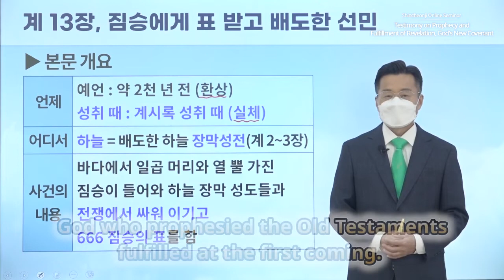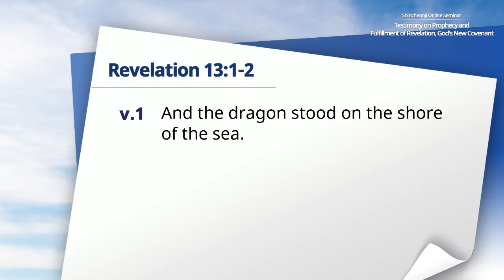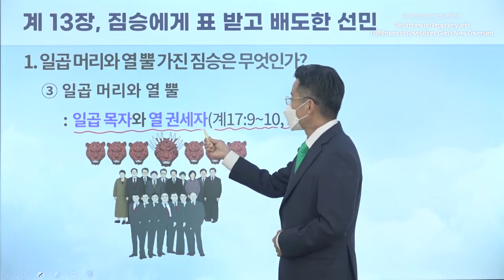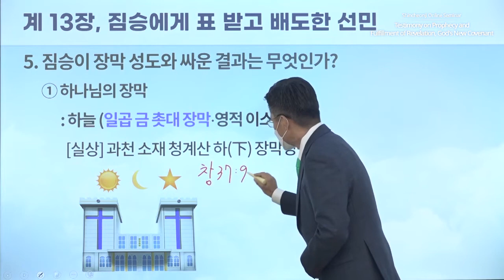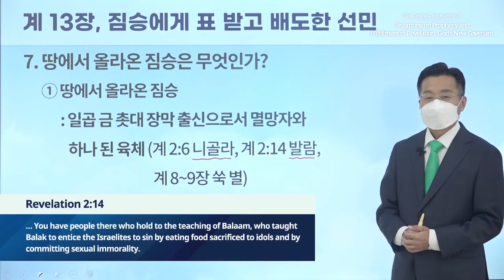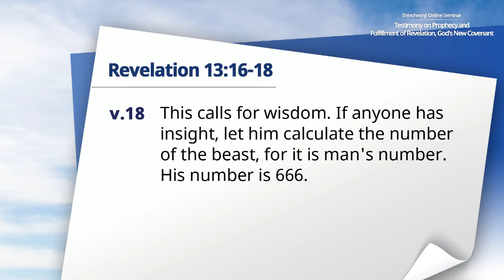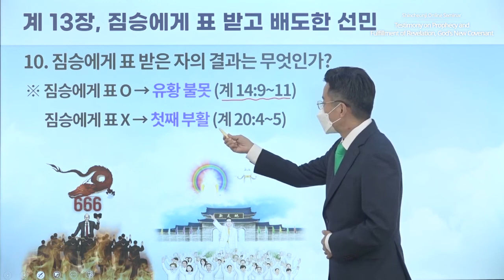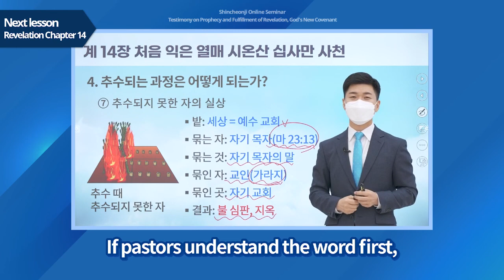[එළිදරව්ව 13 පරිච්ඡේදය] දෙවියන් වහන්සේගේ අලුත් ගිවිසුම එළිදරව්වේ අනාගත වාක්‍යය සහ ඉෂ්ට වීම සාක්ෂිය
දෙවියන් වහන්සේගේ අලුත් ගිවිසුම එළිදරව්වේ අනාගත වාක්‍යය සහ ඉෂ්ට වීම සාක්ෂිය | සින්චොන්ජී මාර්ගගත සම්මන්ත්‍රණය

✅ දේශනය: එළිදරව්ව 13 පරිච්ඡේදය